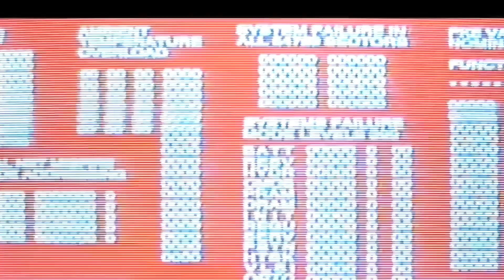Rank 1 SWF vs Rank 1 Pig - Dead By Daylight